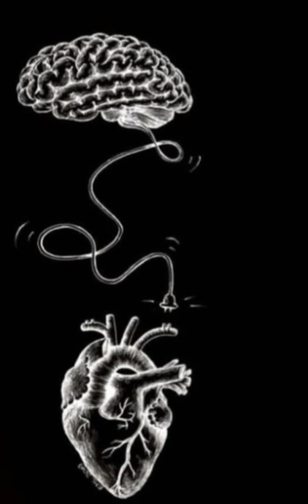Relaxing. Mind to Heart Reconnect Meditation.💙